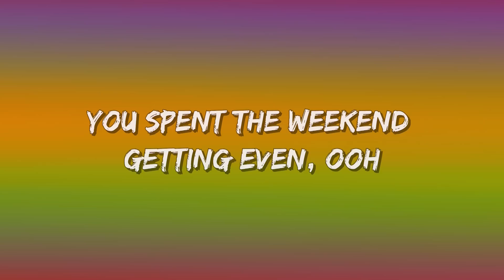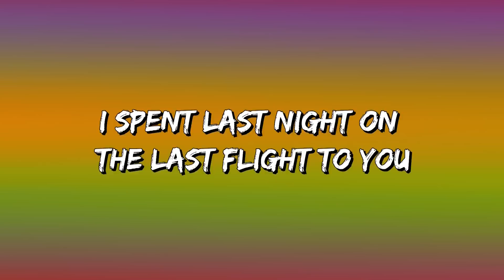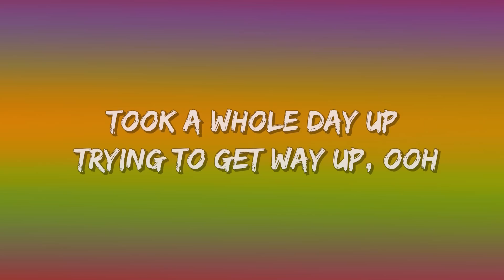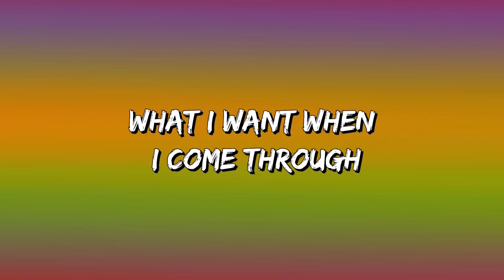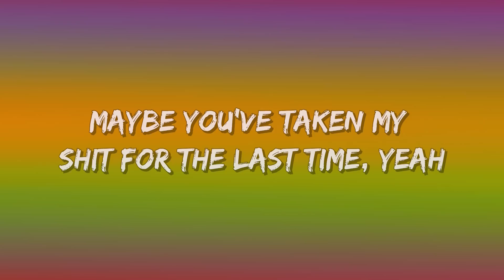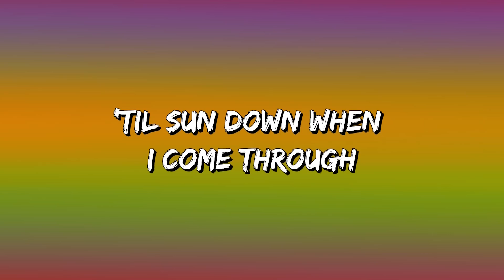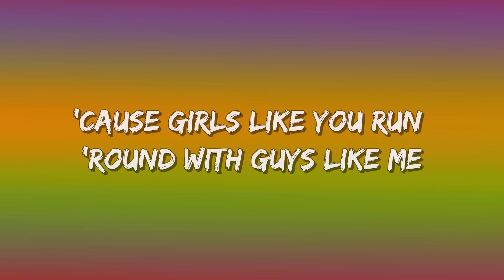Maroon 5, ft. Cardi B - Girls Like You (Lyrics)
Maybe it's 6:45